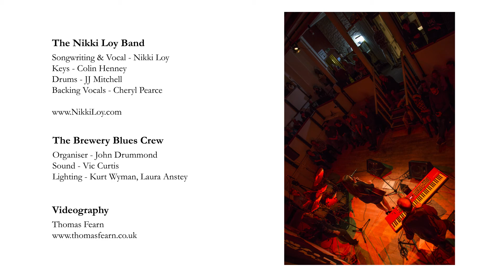SOME KIND OF FOOL (LIVE BAND) by Nikki Loy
Nikki Loy and band performing live at The New Brewery Arts Centre, Cirencester on the 14th of November 2014.